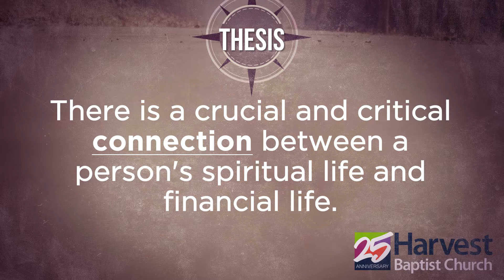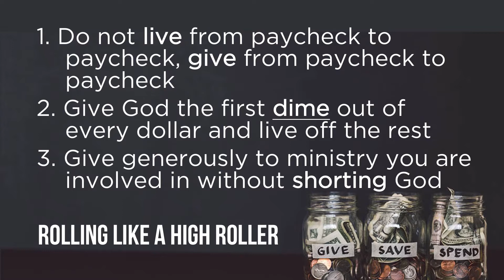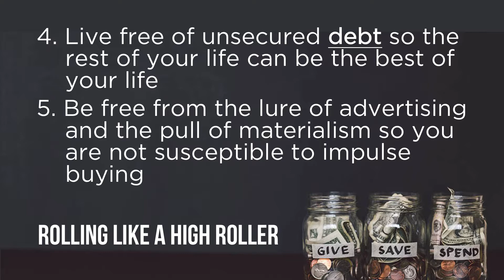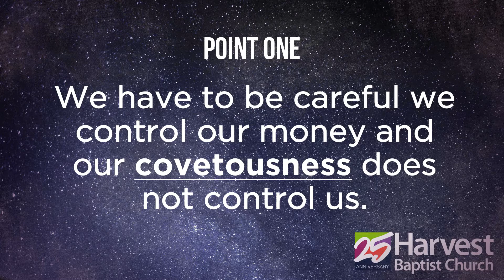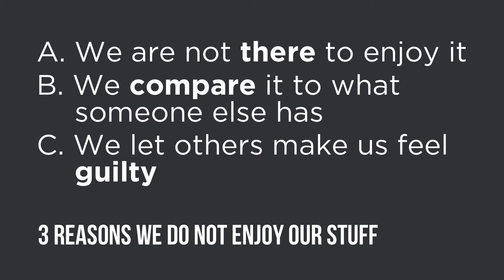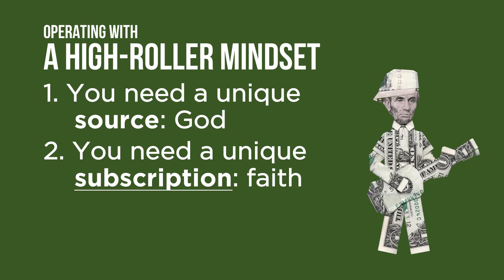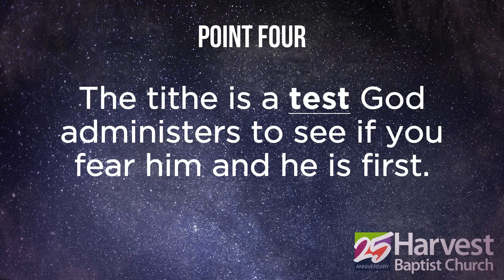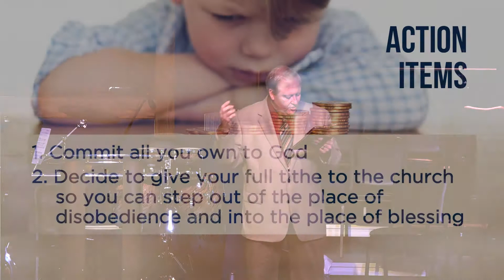HBC 25th Anniversary Year: Rolling Like A High Roller - Message Nine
Sermon Title: Rolling Like A High Roller
Sermon Text: 1 Timothy 6:17-19
Speaker: Lead Pastor Alan Shelby